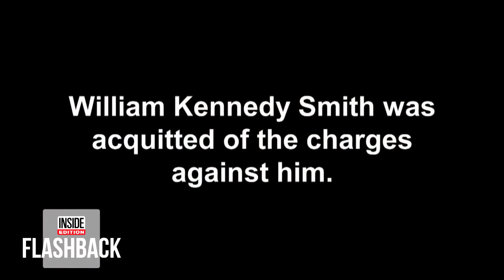Inside Ted Kennedy’s Final Days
Ten years ago, Ted Kennedy passed away from cancer at 77. The youngest member of the Kennedy clan, Ted’s life saw much heartbreak as he buried his brothers, President John F. Kennedy and Robert Kennedy, both of whom were assassinated. He also faced his own scandals including the infamous Chappaquiddick car crash that killed his passenger, Mary Jo Kopechne. But Kennedy became a thunderous voice in the senate where he served for 47 years.